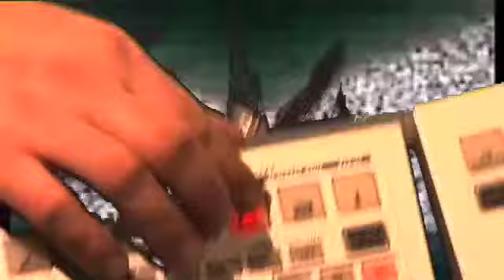James III : Roundhouse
Dave Gamble cut up and pixel abuse of James III performing at the Roundhouse, Camden London